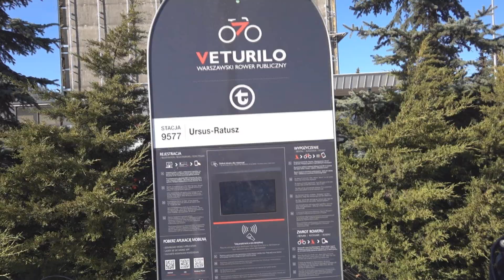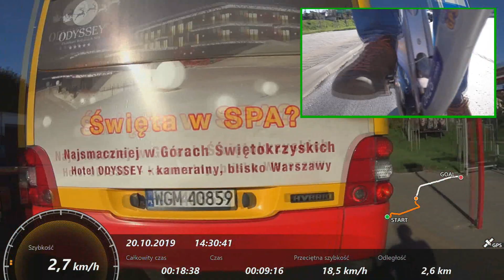#58 Nowa forma na 2020 - Ciekawostki o Drogach na Ursusie i nie tylko... cz.2 - Awizonosz Poza P.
Zapraszam na kolejny odcinek ale w nowej odsłonie z okazji 2020 roku!!!